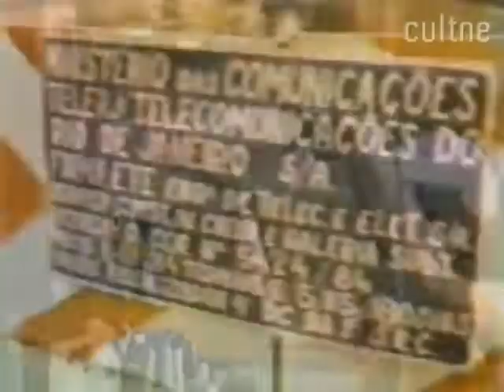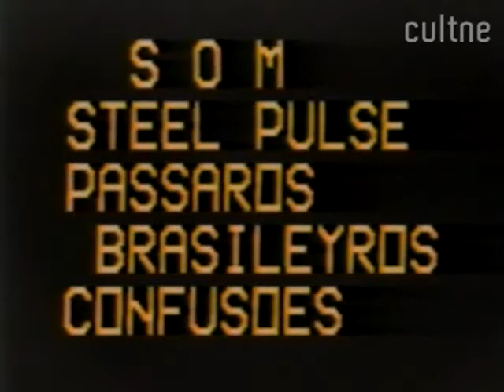CULTNE - Aquário - filme completo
Filme de Enugbarijô Comunicações de Vik Birkbeck e Ras Adauto gravado em 1985 com a participação da indígena Ikabakaraia, filha de pai Xavante e mãe Suian .